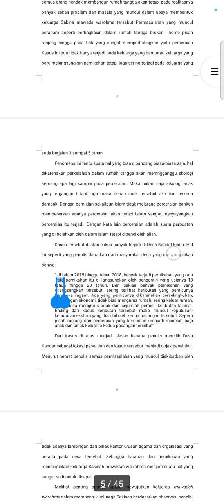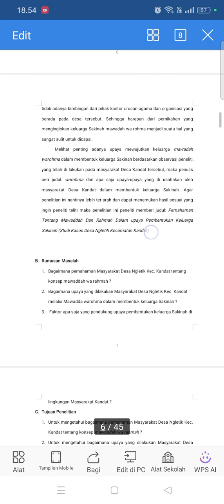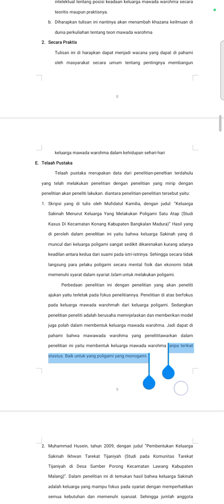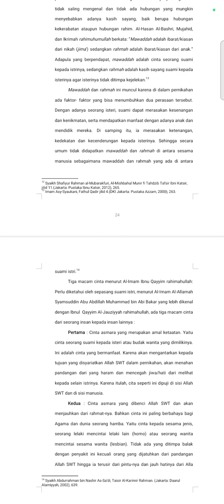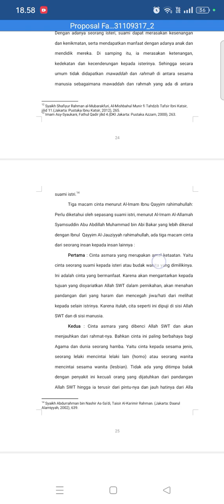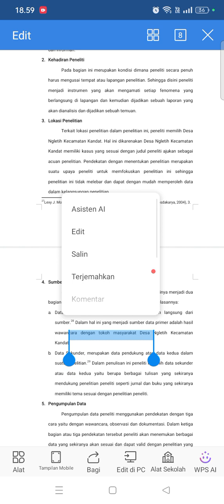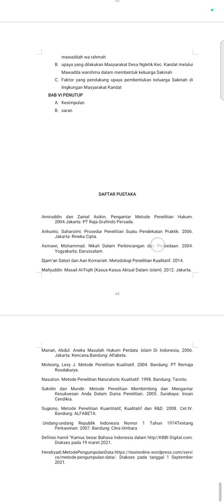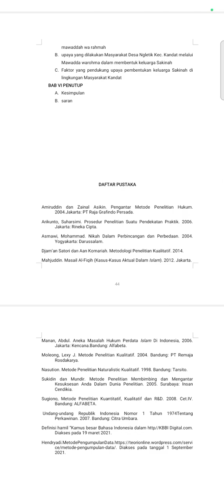Revisi 1 Fando